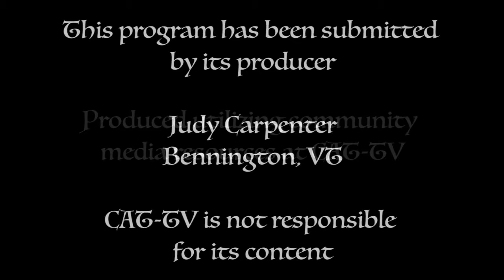First Baptist Church Service - 2/25/18